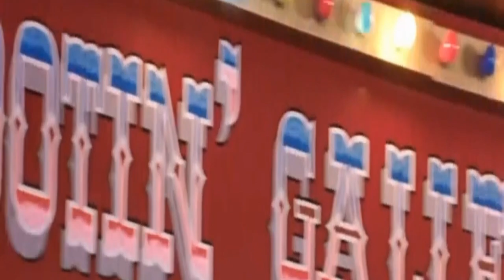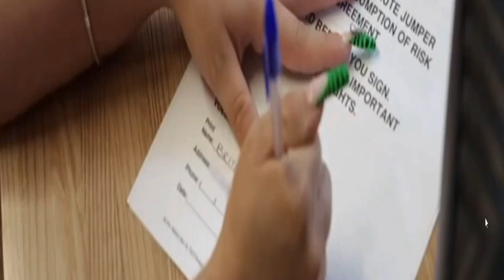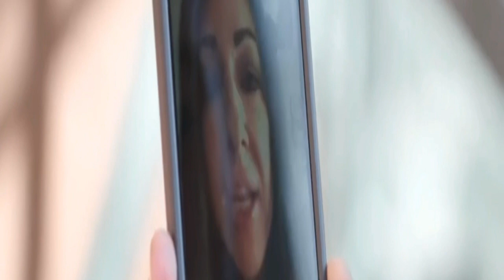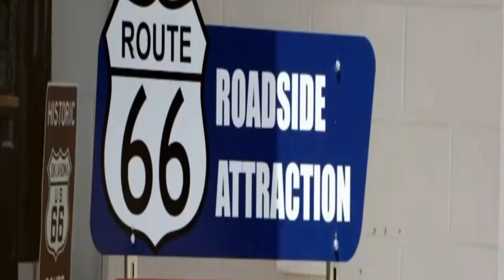lifeafterlockup | Season 8: Ep. 1| Love Is A Powerful Drug | RECAP / REVIEW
Recap & Review
Life After Lockup